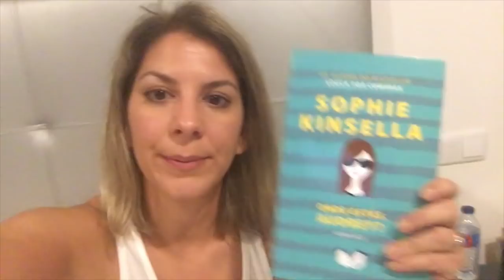VLOG - Fim-de-semana e extras